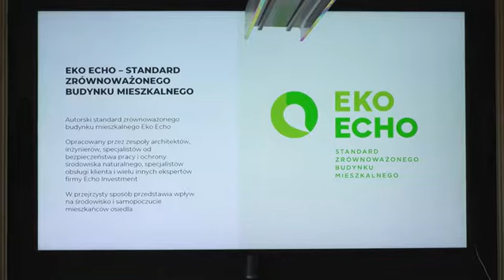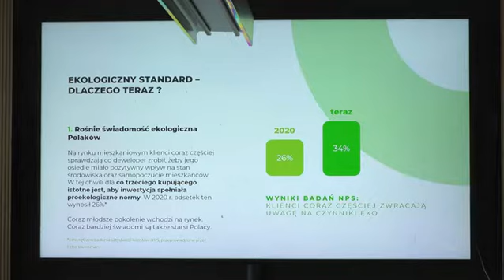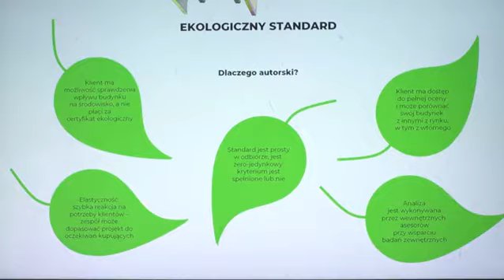Ekologia coraz ważniejsza dla nabywców mieszkań. Co trzeci interesuje się zielonymi aspektami ...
– Dla nabywców ważne jest dziś nie tylko samo mieszkanie, ale i to, co znajduje się pomiędzy budynkami, poza granicami działki – mówi Dawid Wrona, dyrektor sprzedaży w Echo Investment. Poza udogodnieniami i otoczeniem inwestycji dla kupujących mieszkania coraz bardziej liczy się też ekologia. Co trzeci nabywca interesuje się normami ekologicznymi inwestycji – wynika z badań dewelopera. Dlatego Echo Investment wprowadza autorski standard oceniania inwestycji mieszkaniowych pod kątem zielonych kryteriów. Echo Eko ma być zrozumiały i pozwolić klientom wybrać najlepsze miejsce do zamieszkania na lata, spełniające wyśrubowane międzynarodowe normy.

newseria.pl